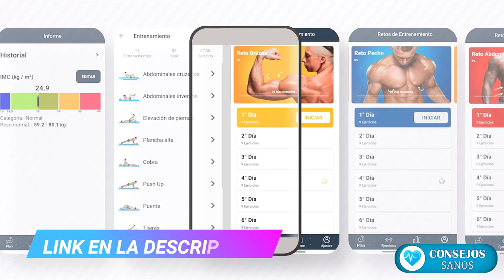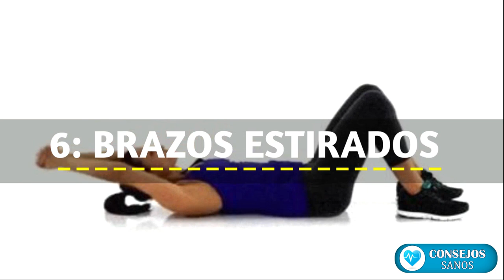✅ LOS 6 MEJORES EJERCICIOS DE ABDOMINALES PARA EL SIX-PACK (COMPROBADOS POR LA CIENCIA)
✅ LOS 6 MEJORES EJERCICIOS DE ABDOMINALES (COMPROBADOS POR LA CIENCIA)
 👉COMPÁRTELO PARA QUE TUS AMIGOS SE BENEFICIEN:
 RESUMEN:

1. Bicicleta: Acuéstate boca arriba con las manos detrás de las orejas, levanta las rodillas de manera que tus pantorrillas queden paralelas al piso a 90 grados, sin bajarlas. Estira una de las piernas, levanta la cabeza y haz el crunch alternando las piernas estiradas por conteo, una después de la otra.

#2 Silla del capitán: Para realizar este ejercicio necesitas una silla romana (un respaldo, dos reposabrazos y dos rieles laterales). Con las piernas suspendidas y el cuerpo recargado en la silla, dobla las rodillas para que queden paralelas con la cadera y luego baja lentamente.
Este es el mejor ejercicio para la parte inferior de los abdominales. Podemos contraer las secciones superiores con más fuerza. Así que la silla del capitán puede brindar una oportunidad para apuntalar un área común de debilidad.

#3 Abdominales con pelota: Siéntate sobre la pelota con las piernas frente al cuerpo, las rodillas flexionadas y los pies sobre el suelo; mueve después la cadera hacia enfrente hasta que la espalda quede recostada sobre la pelota. Con las manos entrelazadas atrás de la nuca, realiza el crunch para realizar el trabajo abdominal.

4. Abdominales con las piernas verticales: Acostado boca arriba, LEVANTA LAS PIERNAS Y ESTÍRALAS A LA ALTURA DE LA CADERA; levanta la cabeza con las manos entrelazadas detrás de la nuca y HAZ UN MOVIMIENTO DESCENDIENTE LENTO.

5. Torso Track: Utilizando el banco inclinado y el uso de ligas este ejercicio consiste en hacer el crunch abriendo los brazos mientras te levantas.
 realiza de 1 a 3 series de 10 repeticiones
Los beneficios de este ejercicio son INCREMENTAR LA FUERZA Y FLEXIBILIDAD DE LOS MÚSCULOS DEL CUERPO.

6. Abdominales con los brazos estirados: En la posición de la abdominal tradicional, realiza el ejercicio con los brazos estirados sobre la cabeza.